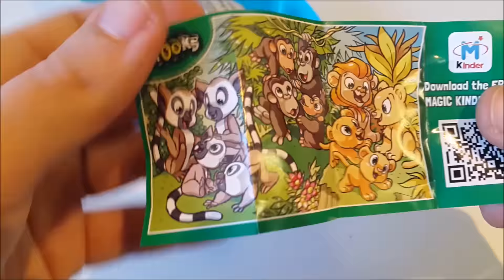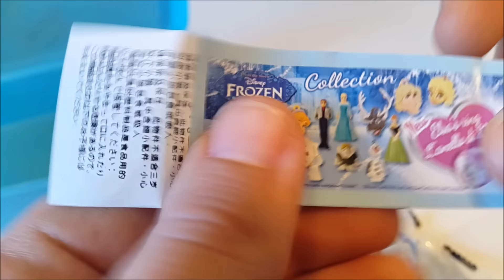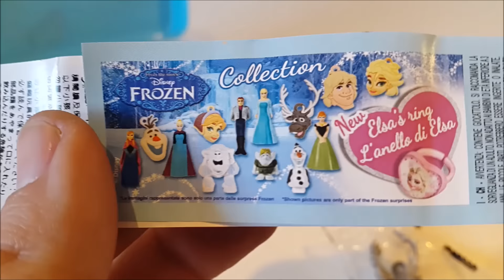Caja de Peppa Pig con 3 HUEVOS SORPRESA! KINDER, FROZEN y MICKEY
En esta caja de la cerdita Peppa Pig se esconden 3 huevos sorpresa!

Dentro de la cajita de Peppa, tenemos para ti un huevo kinder sorpresa, un huevos sorpresa de Frozen y un huevito de Mickey Mouse.

Estos 3 huevos sorpresa y esta caja de Peppa Pig es nuestro nuevo vídeo para niños y niñas, para que disfruten de los juguetes de Mickey, las sorpresas del huevo de Kinder y los juguetes de los huevos de chocolate de la película Frozen.

Tenemos muchos más vídeos de juguetes y sorpresas de Peppa Pig, huevos kinder sorpresa y Frozen, ¡NO TE LOS PIERDAS Y MIRA EN NUESTRO CANAL!

Visita nuestro Blog:
Blog que reúne los mejores vídeos infantiles de You Tube: vídeos para niños de 2 a 3 años, vídeos infantiles en inglés, vídeos para niños en español, youtube juguetes, huevos kinder, sorpresas para niños, vídeos para niños pequeños, vídeos educativos.

¡GRACIAS POR VISITARNOS Y REÍRTE CON NOSOTROS!